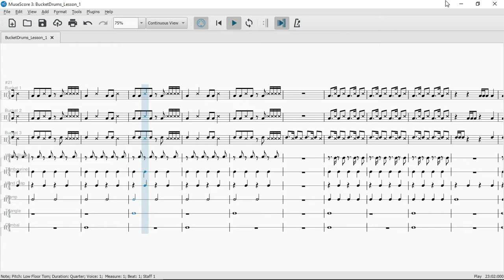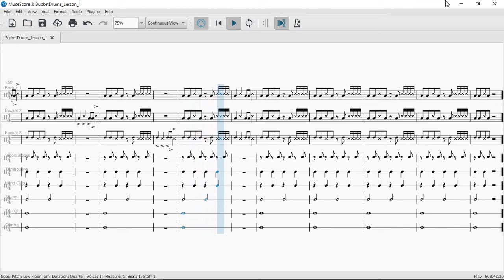Bucket Drums/ Percussion (Music Classroom Arrangement)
This is for bucket drums and classroom percussion

Instruments are:
Large, Medium, Small buckets
Wood Blocks
Tambourine
Foot Stomp
Hand Clap
Triangle
Cymbal